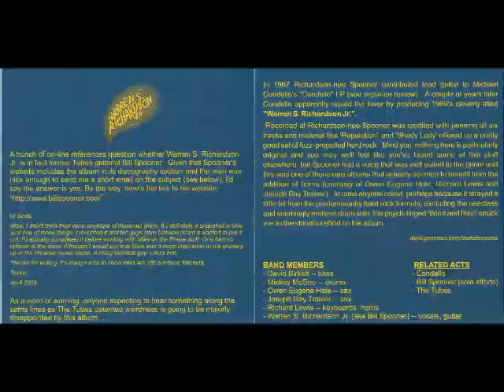Warren S. Richardson Jr. ‎– Warren S. Richardson Jr. 1969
rock blues
Temas
Reputation 7:00
Easy Rider 3:00
Shady Lady 6:50
Wind And Rain 10:00
Stella 3:22
Goin' Home 3:12

Formación
*David Birkett - Bajo
*Mickey Mcgee - Batería
*Owen Eugene Hale - Saxo
*Richard Lewis - teclados
*Warren S. Richardson Jr. (Aka Bill Spooner) - voz, guitarra
*Joseph Ray Trainer - Saxo